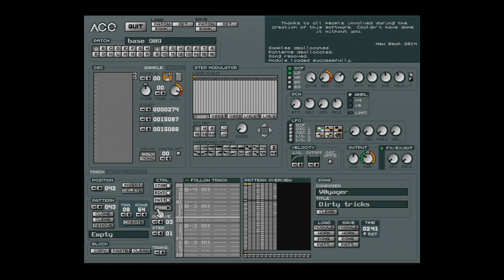Dirty Tricks by v0yager (Atari Falcon ACE Tracker 2 music)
Atari Falcon ACE Tracker 2 music released at Silly Venture 2018.